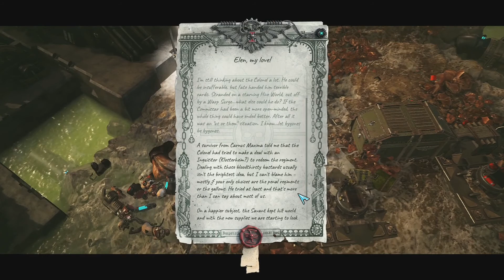A Unwilling Informant | Let's Play Warhammer 40,000: Inquisitor - Prophecy #1396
The Prophecy provided by the Harlequin refers to a mighty entity that could be capable of sealing the Dark Nexus and potentially changing the fate of the entire Galaxy. This entity might the Alpha Pariah - but she needs a mysterious Fabricatus relic to control her immense power.

I found no usable information in the Archives on the item in question, but Captain van Wynter suggested a useful acquaintance. The individual is Nathanael Grexus, a Rogue Trader with good connections to smugglers of Xenos technology.